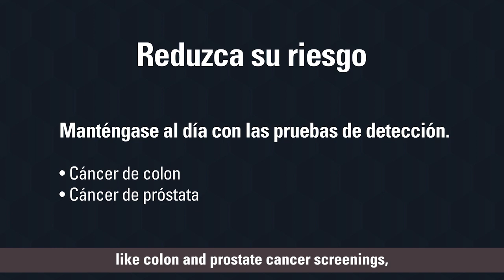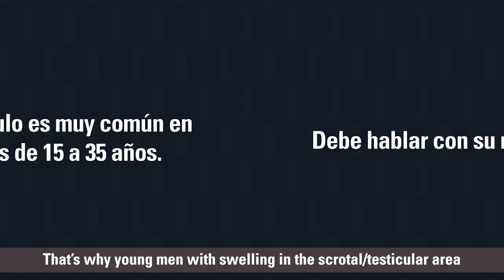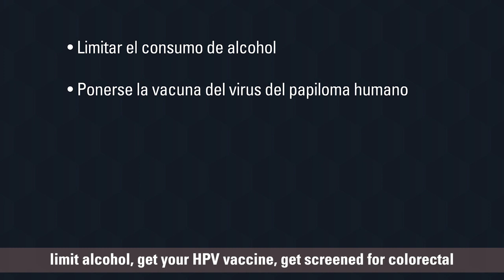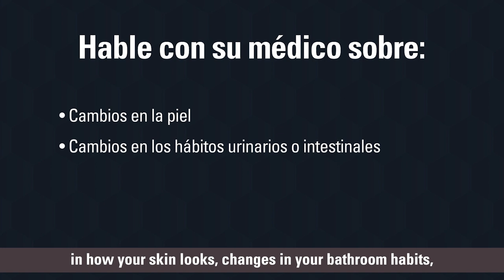El Houston Dynamo FC y MD Anderson unen fuerzas para el Mes de la Salud de los Hombres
Junio es el mes de la salud masculina. MD Anderson Cancer Center, el centro oncológico y socio oficial del Dynamo, se reforzo con Zarek Valentin para alentar a los hombres a tomar elecciones más saludables para reducir su riesgo de cáncer. El número de hispanos que recibe un diagnóstico de cáncer en un estado avanzado es desproporcionadamente alto.

Solicite una cita en MD Anderson llamando al 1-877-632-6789 o en línea